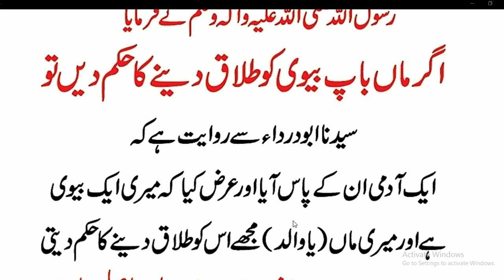Nabi Pakﷺ nay farmaya// اگر ماں باپ بیوی کو طلاق دینے کا حکم دیں